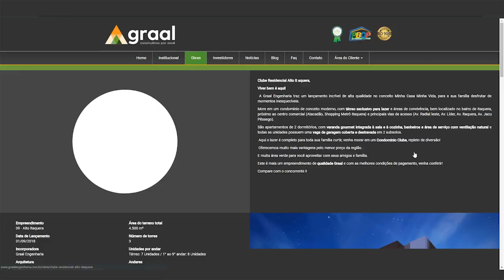Acompanhe a obra!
Acompanhe a obra e fique por dentro de todas as novidades dos empreendimentos.

Graal, construímos por você!